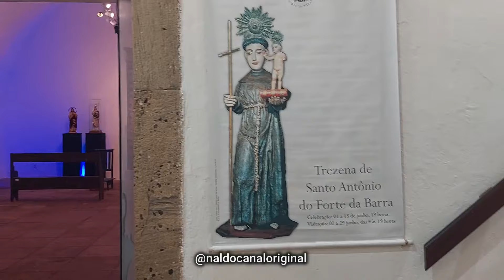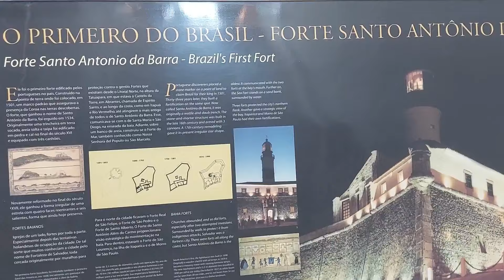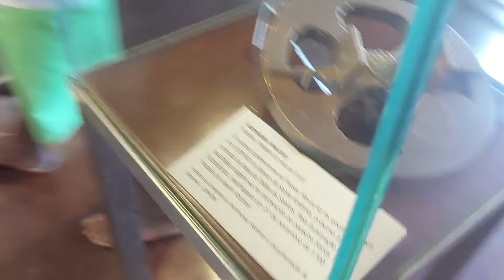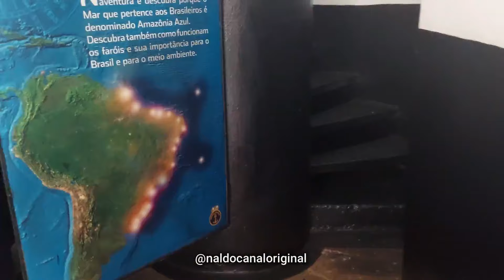NAL E ELOI EM PASSEIO NO FAROL DA BARRA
Nal e Eloi em passeio com muita resenha no Cristo e no farol da Barra.